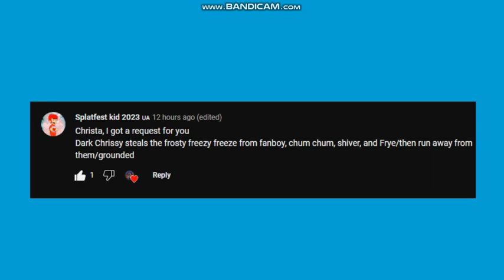Dark Chrissy steals the frosty freezy freeze from fanboy and chum chum shiver and frye/Grounded